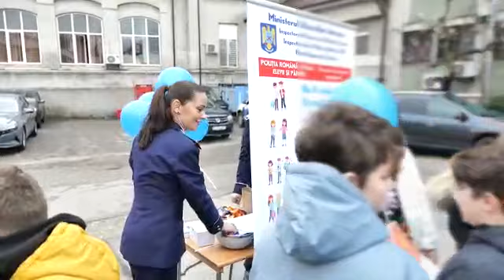22 martie 2023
Clip video de la Costel Mirea